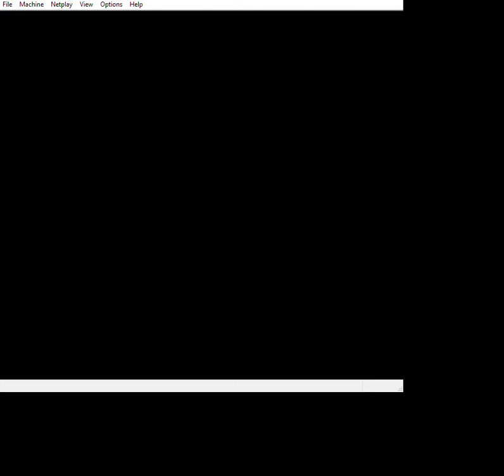Nebraska Counter Option In Super Tecmo Bowl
Working on a version of Super Tecmo using college teams set in 1991 (the year the game came out). The hardest challenge was getting a semi-decent-looking option play. Still looks kinda clunky but best I could do with 8 bits :-)

Look for the:
QB keep
FB hand off
IB pitch